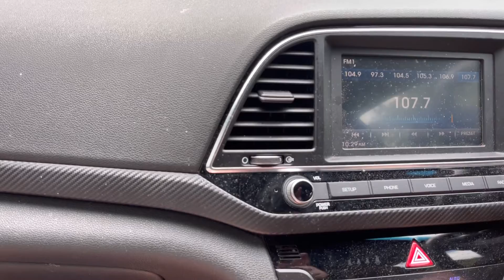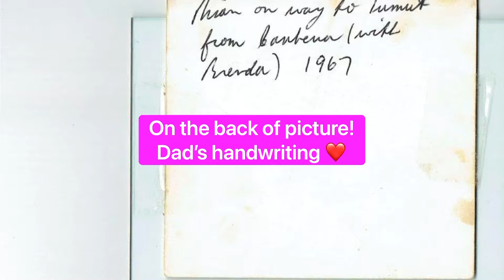Beerwah/Landsborough/back to Beerwah for tests/THEN Caloundra! All the while family texts’ arrive!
I realise once this was posted that I forgot to lengthen the time on the joke pics to give people time to read them! I could not be stuffed redoing it so just rewind and pause on them to get a laugh and pause to see cool pics of Dad sent through to me today as well!!